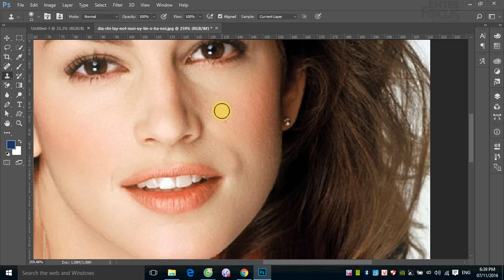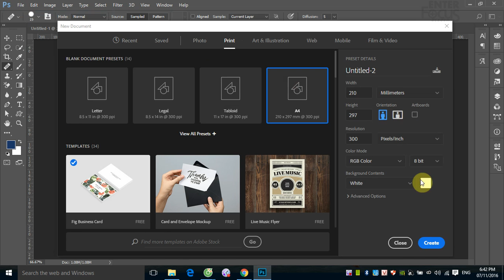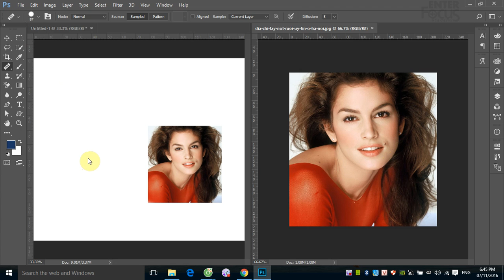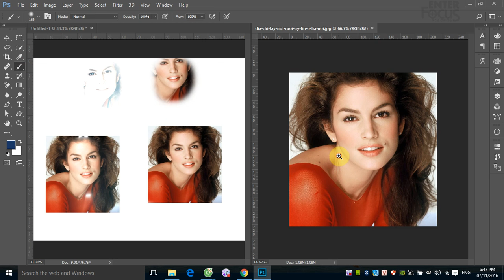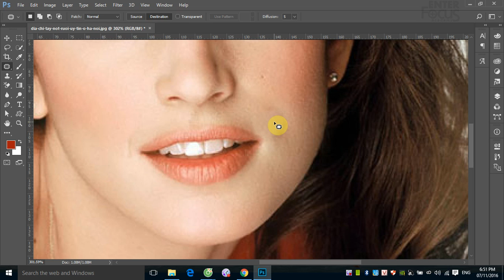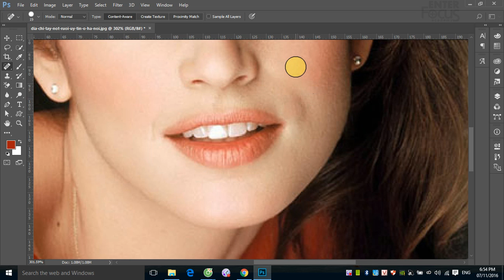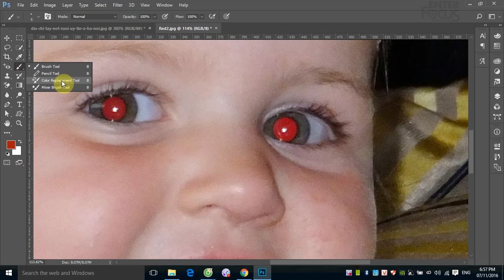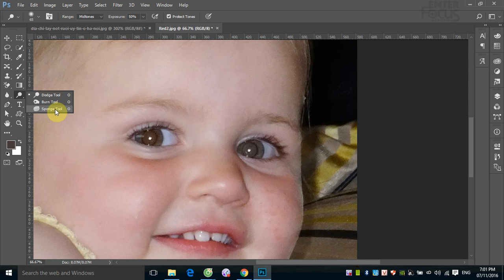Học Photoshop: Các công cụ hiệu chỉnh ảnh trong Photoshop